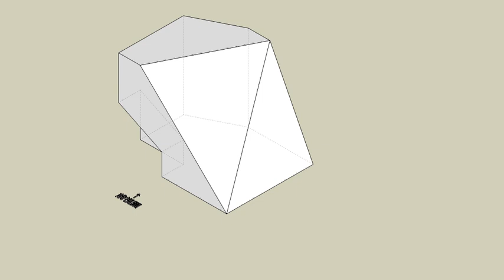育才出版測驗本第50頁第01題-等角圖展示